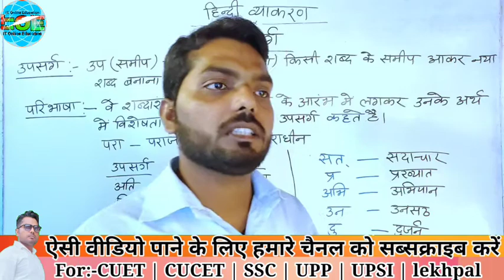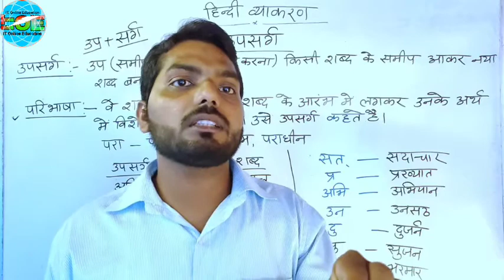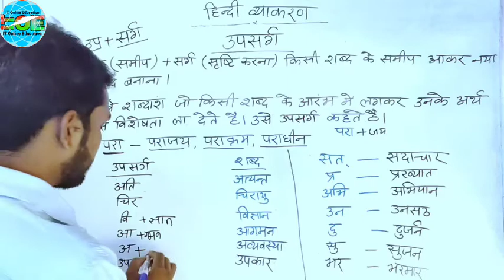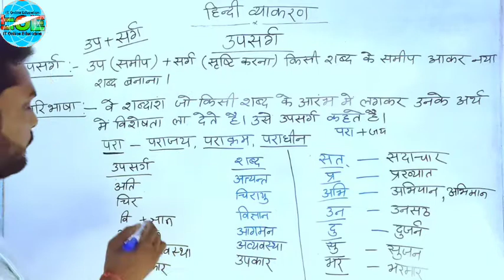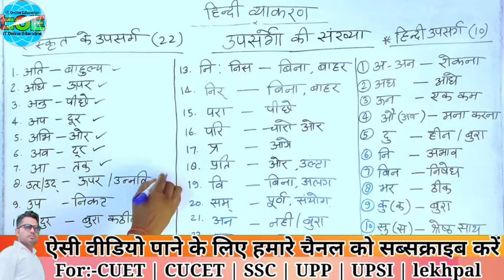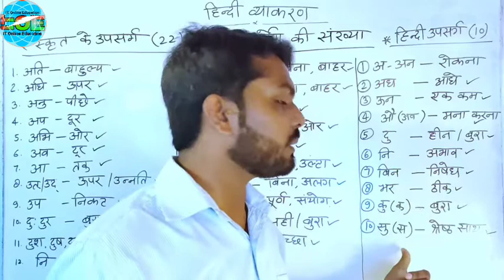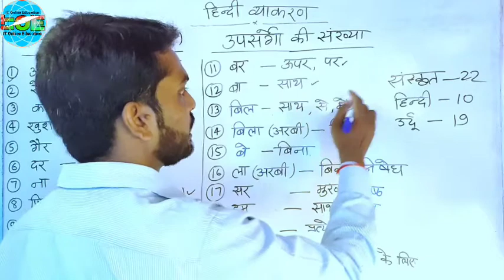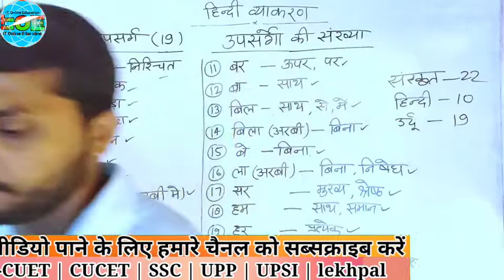8.Hindi vyakaran [उपसर्ग] upsarg trick | upsarg kaise sikhe | IT Online Education by Hemant Sir |UPP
उपसर्ग किसे कहते हैं
उपसर्ग किसे कहते हैं उदाहरण सहित बताइये
उदाहरण शब्द में कितने उपसर्ग है?
उपसर्ग क्या है इसके पांच उदाहरण प्रस्तुत करें?
#19 में कौन सा उपसर्ग है?
हिंदी वर्णमाला में वर्ण और अक्षर की संख्या
हिंदी वर्णमाला में अलग-अलग वर्ण और अक्षर होते हैं। उच्चारण के आधार पर 45 वर्ण हैं, जिसे अलग-अलग विभाजित किया गया है, इसमें 10 स्वर और 35 व्यंजन होते हैं। यदि आप इन्हें लिखते है तो यह 52 वर्ण होते हैं, जिनमें 13 स्वर और 35 व्यंजन के साथ 4 संयुक्त व्यंजन कहलाते हैं।

CUET CUCET REASONINGCLASS COMPUTER CLASS#UPSI#SSC#RAILWAYGROUP-D#UPP#SSCMTS#SSC10+2#Lekhpal#railwayNatPC#UPPCL#ROARO#RO#ARO#CTET#UPTET#MPTET#BTET#